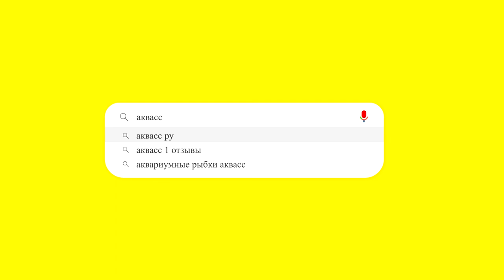🐠Aquass - Данио глофиш розовый (Danio glofish pink)